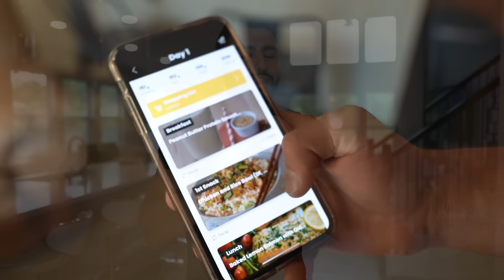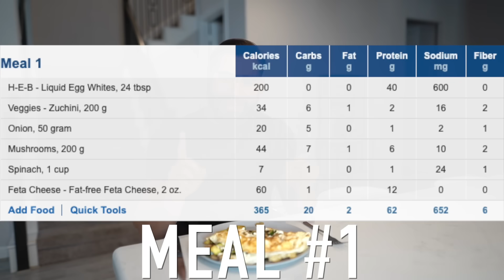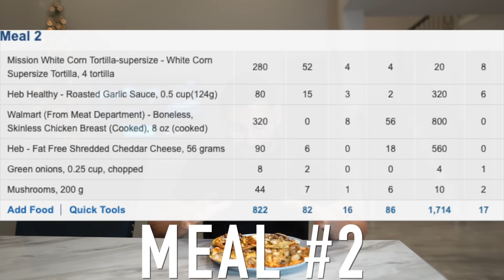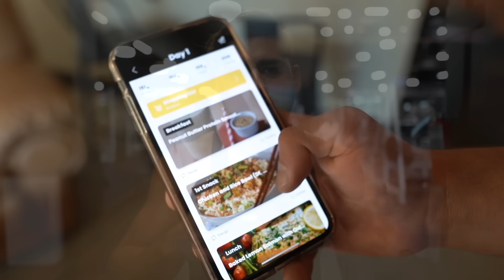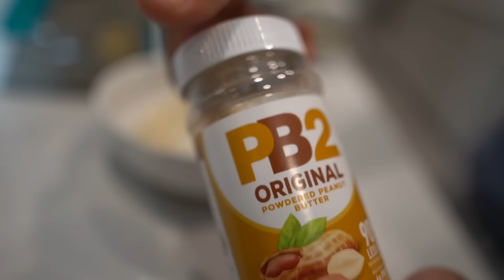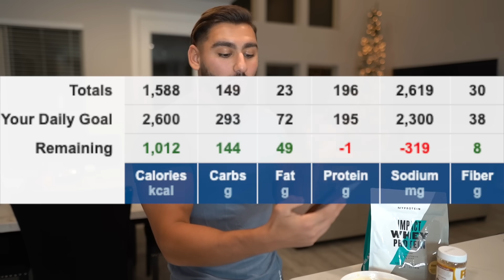Full Day Of Eating 1,600 Calories | Super High Protein Diet For Fat Loss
FULL DAY OF EATING 1,600 CALORIES | SUPER HIGH PROTEIN DIET FOR FAT LOSS - Full day of eating to lose fat and gain muscle by taking you through a high protein diet to lose fat fast with insane volume and low calories.

▶Music used in the video: